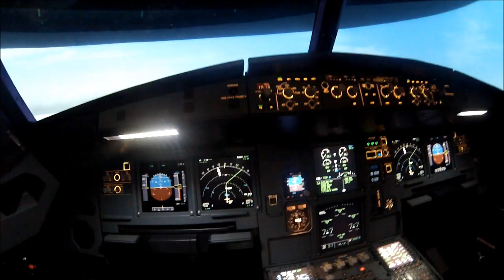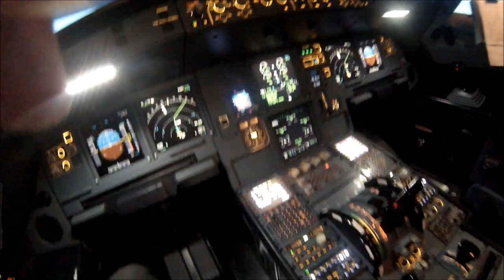COCKPIT VIEW of a real Airbus 320 simulator FULL FLIGHT SIMULATOR [HD]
AIRBUS 320 SIMULATOR join our Facebook group SIMULATION and AVIATION
This is a short film made from the simulators in Frankfurt. Showing the Airbus 320 simulater CAE from the outside and inside.
Check out my video list below, and thank you for your support.

A nice compilation of landings with the avro from the Cockpit. Filmed and trimed from short approach to landing. Landings in the Faroe Islands EKVG Vagar airport ( Lufthavn)

A fantastic view into the Faroe Islands the FJORD seen from the pilots eye. Speeded up the process by 4 times. Notice flying just in the edge of the clouds. Fantastic view of Mykines and the CLOUD SURFING.
Runway 12 into the Faroe Islands is a Localiser Approach. Offset. Inbound course 111, and at 1,3 miles turn right heading 123.
Frequency is 109,1 and minima 680 Feet. Enjoy the view from the cockpit.
Faroe Islands is a must see. A hidden paradise in the North Atlantic. A remarkable place. Fantastic friendly people, and a stunning nature. You will be one with mother nature to the edge. This is where the future meets the past.
Take a look at some of the other videos I made with the DJI Phantom above the Faroe Islands / Færøerne. Try some of my cockpit flights in your fight simulator / FSX and do the same landing here at Vagar Airport EKVG.
A couple of good tips:
Stay safe. If Operating a drone remember to have an insurance. Also when going abroad. Make sure not to overfly crowds with your drone or RC. It can hit a person hard, an next thing is a big lawsuit and a visit to the Hospital. Dont hit cars or houses. Take good care my friends:
Think of opening a group on facebook frosim,aviation and RC guys :) Comments !
SAFETY FIRST